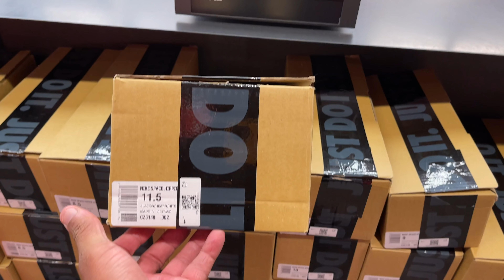Last visit to Vineland Nike Outlet before Xmas!!!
Went to the Vineland Nike Outlet after playing some ball. This location has been consistent with Retros and Sold out Nike's. Peep the video to see what I find.

Address
📍 Orlando Vineland Premium Outlets

Mailing Address
Frank Nitty
11310 S Orange Blossom Trail
Suite# 351

Username: Fawhall